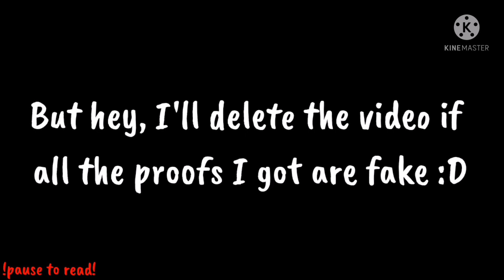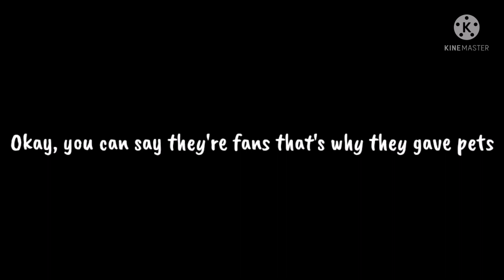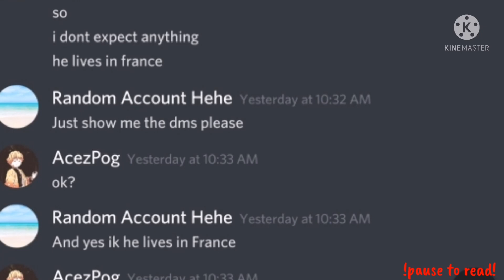Kuni Studio is faking giveaways!?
Heyaaaaa
Yes Qlight, me is back! :D
Today we'll be exposing Itz Kuni Studio
I'll delete this video if my proofs are fake
Sharing will be appreciated :3